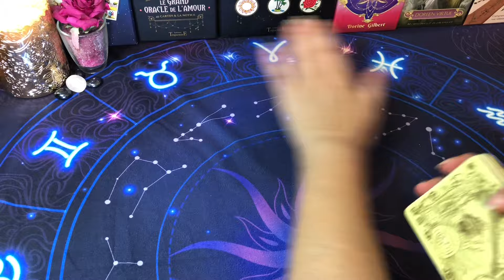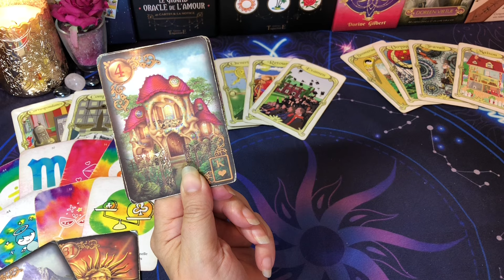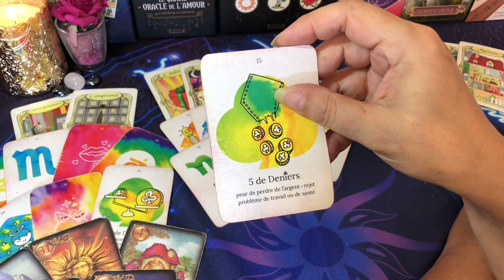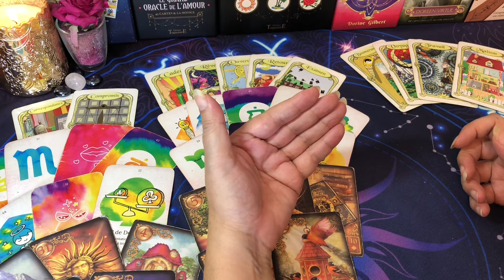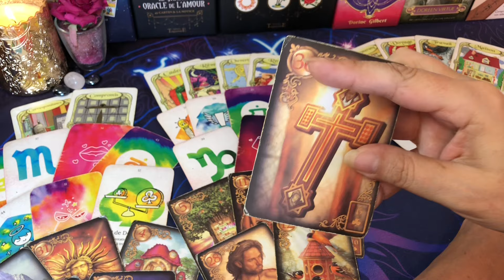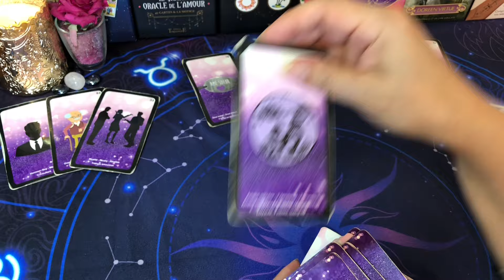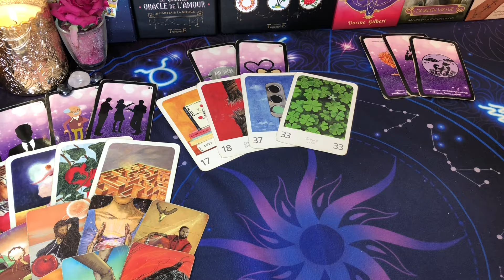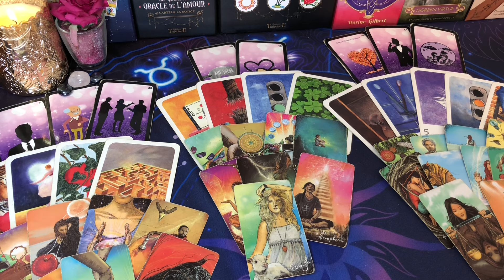🍀 Verseau Octobre 2024 - Changement de vie pour du bonheur 🍀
Time code : ⏱
😇 Introduction : 00:00
🍀 Général :         00:55
💌 Sentimental : 52:56

merci 😊🍀🙏

Vidéo générale à des fins de divertissements uniquement.